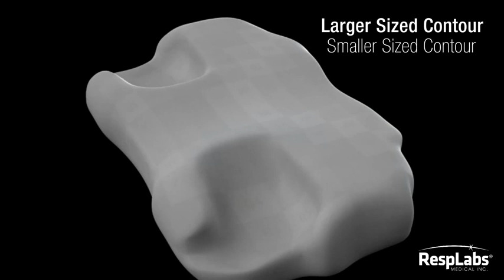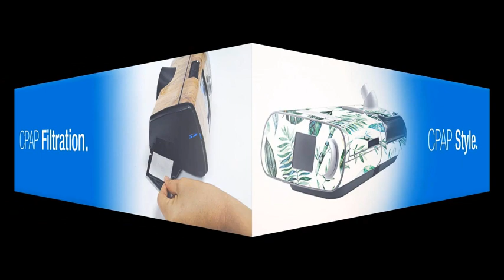A CPAP Pillow Customized for All Types of CPAP Masks Users to Reduce Leakage and Discomfort